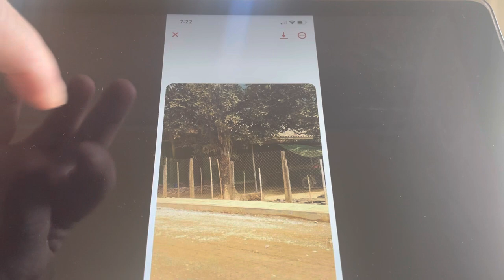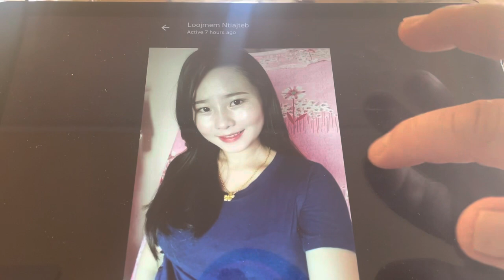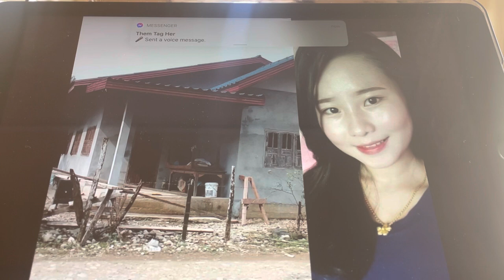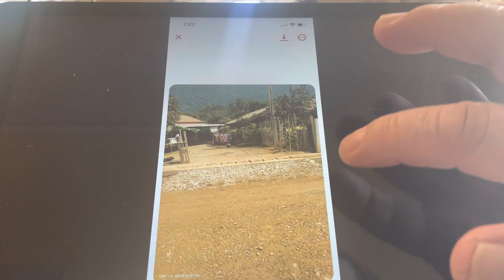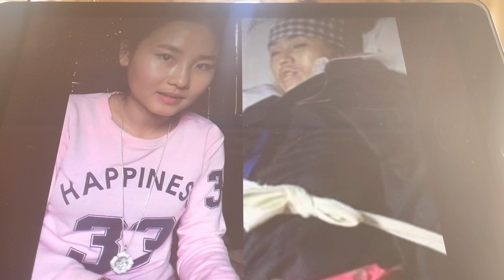pojniam moob plog lub tswv yim dag noj dai av 3 ti part 39